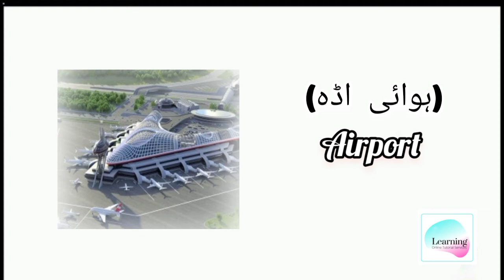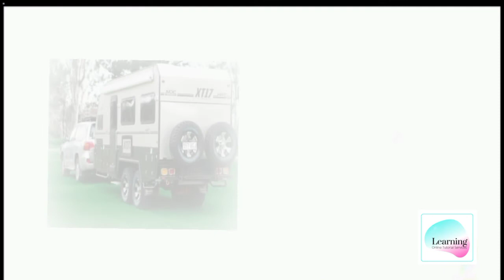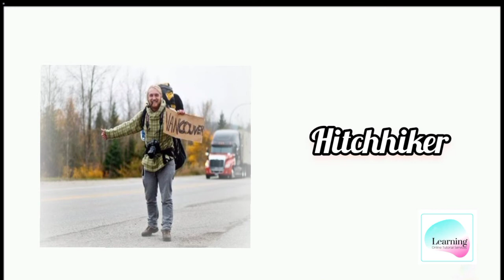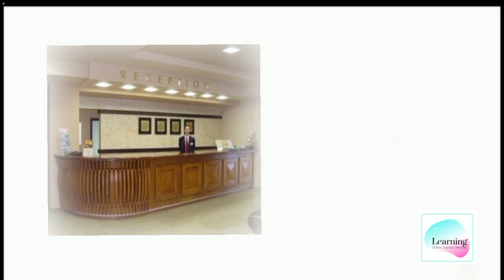Top 20 travel vocabulary words || how to correct pronunciation in english